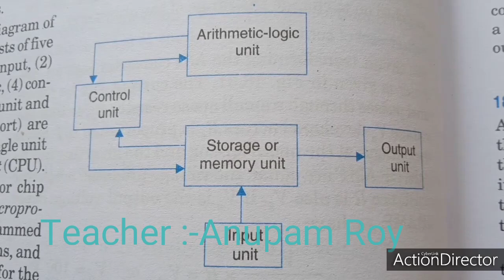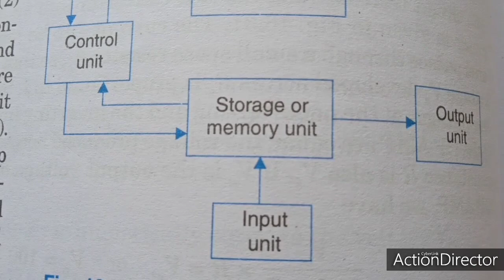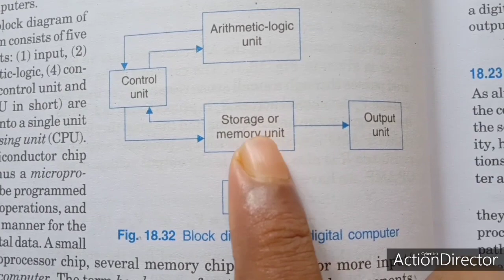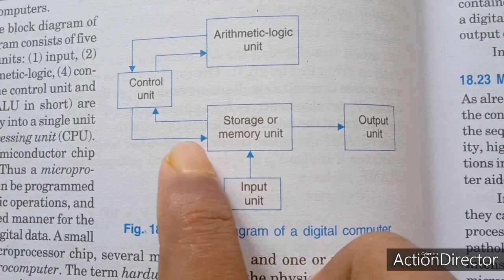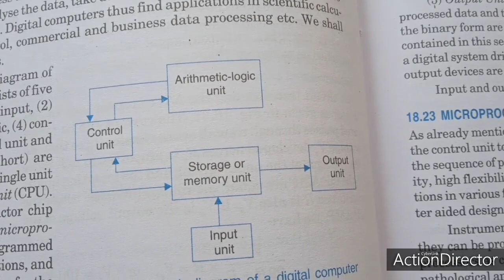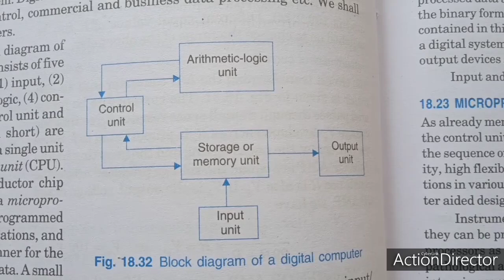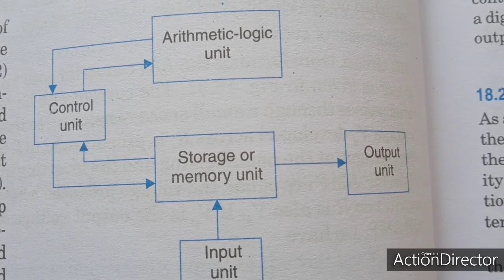Block diagram of a digital computer